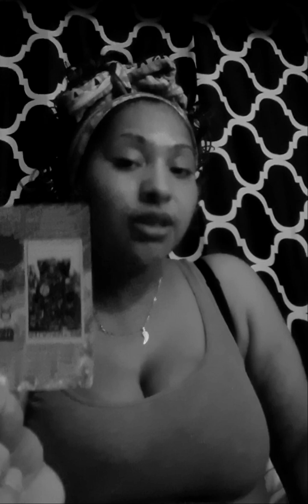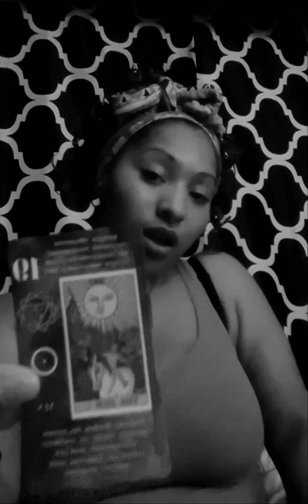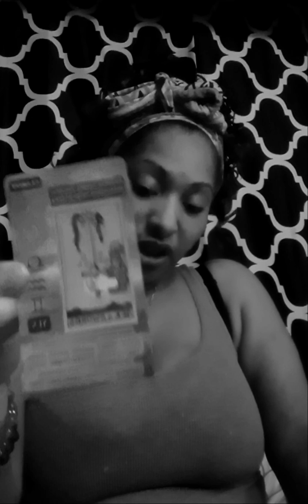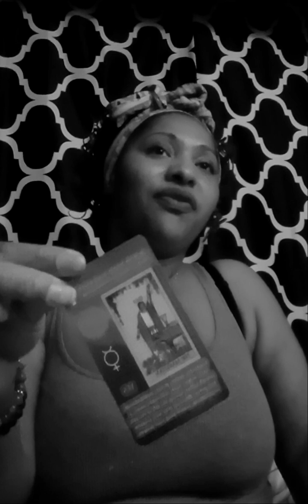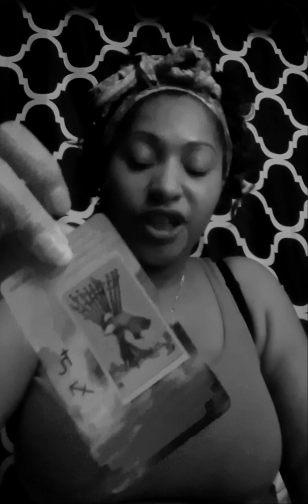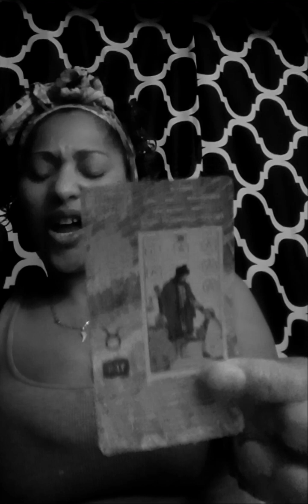Tap in. Cancer and Virgo. good fathers. u know what to do.